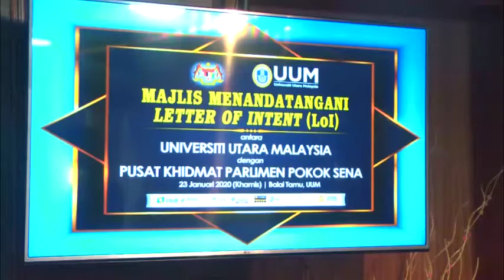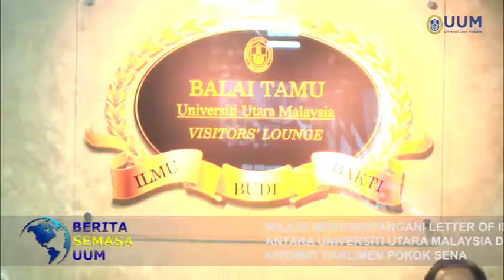MAJLIS MENANDATANGANI SURAT HASRAT (LOI) ANTARA UUM DENGAN PUSAT KHIDMAT POKOK SENA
23 JANUARI 2020.
BALAI TAMU, UUM

UNIVERSITI HARUS BENTUK MINDA PELAJAR TIDAK JADI 'MANJA'

UUM ONLINE: Tenaga pengajar di Universiti Utara Malaysia (UUM) dinasihatkan untuk membentuk minda pelajar agar tidak menjadi 'mahasiswa manja'.

Ahli Parlimen Pokok Sena, Dato' Mahfuz Omar berkata, sebagai pensyarah dan juga tenaga pengajar perlu membantu membina kekuatan jiwa dan minda pelajar universiti ini untuk menjadi lebih aktif demi masa hadapan mereka.

Menurutnya yang juga Timbalan Menteri Sumber Manusia, universiti perlu melahirkan pelajar yang dapat mencipta pekerjaan, bukan menjadi pencari kerja sahaja.

"Saya gembira apabila UUM memainkan peranan dengan memberikan kepakaran dan sumbangan untuk pembangunan masyarakat termasuk di Parlimen Pokok Sena.

"Saya berharap universiti ini dapat membawa pendekatan membimbing dengan menggunakan kepakaran sedia ada untuk membawa perubahan kepada daerah ini, khususnya," katanya pada Majlis Menandatangani Surat Hasrat (LOI) Antara UUM dengan Pusat Khidmat Pokok Sena di Balai Tamu, tengah hari tadi.

Dato' Mahfuz berkata, beliau berterima kasih dan gembira apabila UUM menerusi Pusat Pengajian Pengurusan Perniagaan (SBM) sudi untuk membantu daerah Pokok Sena dengan menawarkan khidmat kepakaran terutamanya dalam bidang latihan, perundingan dan penyelidikan.

Menurutnya, beliau berharap kerjasama strategik itu akan mendapat komitmen sepenuhnya dan tidak terhenti pada kadar tertentu agar perancangan tersebut mendapat kemajuan yang akan dinikmati masyarakat.

Sementara itu, Naib Canselor, Prof. Dato' Dr. Ahmad Bashawir Abdul Ghani berkata, beliau mahu kepakaran yang dimiliki UUM dapat disalurkan kepada masyarakat setempat dengan setiap pusat pengajian menfokuskan kepada program bersama komuniti di daerah ditetapkan menerusi program 1 Pusat Pengajian 1 Daerah (1PP1D).

"Penekanan ini dilakukan agar semua pusat pengajian dapat membantu universiti membangunkan negeri Kedah terutamanya dalam bidang pendidikan, malah membantu dalam mengurangkan kadar golongan B40 dengan memindahkan segala kepakaran yang dimiliki supaya negeri ini lebih maju dan berdaya saing.

"Inilah masanya untuk merealisasikan konsep 'ILMU BUDI BAKTI' dengan memberikan sumbangan bakti, mencurah ilmu dan budi bagi membangunkan negeri Kedah dan menerusi kolaboratif ini, saya percaya semua pihak dapat memainkan peranan yang bermakna serta mendatangkan hasil yang memberi manfaat kepada semua dalam mencapai Wawasan Kemakmuran Bersama 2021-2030," katanya.